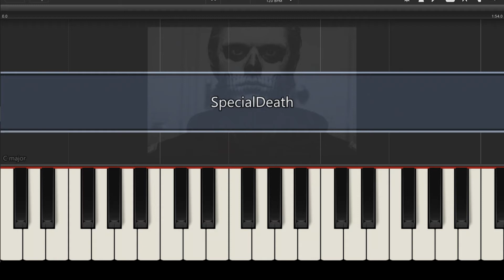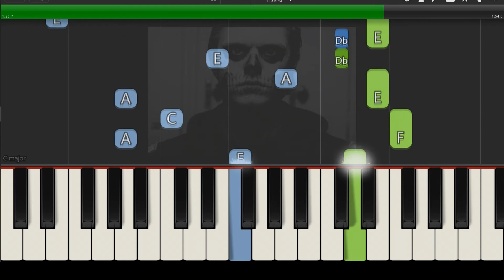Mirah - Special Death Piano Tutorial American Horror Story Soundtrack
Difficulty: Easy to intermediate